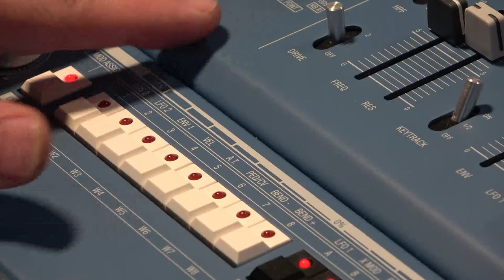The Gaz Williams Show - Why did I buy a UDO Super 6?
Jump to 35:10 to get to sounds

In this show I explore my most recent acquisition - the marvellous polyphonic and binaural Super 6 from UDO